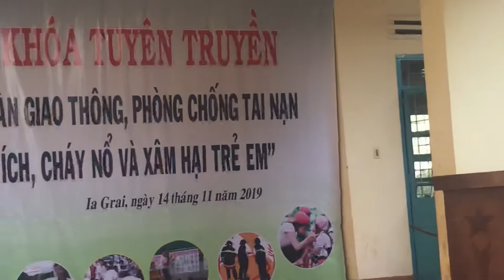Ngoại khoá tuyên truyền THCS DTNT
HS thực hành cách dập lửa bình ga cháy